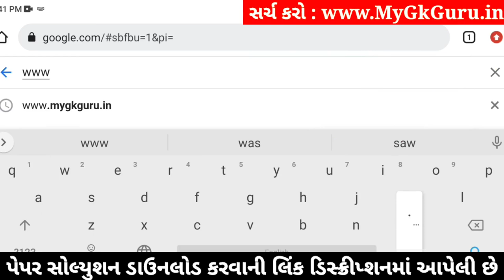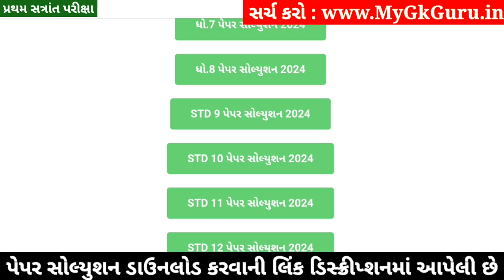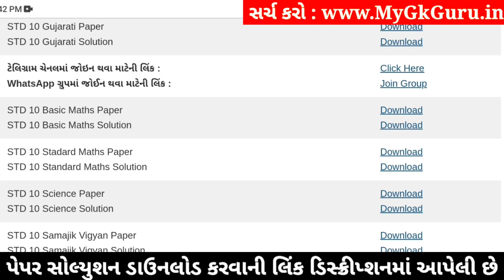STD 10 Maths Paper Solution 2024 80 Marks, STD 10 Ganit Paper Solution 2024 80 Marks, First Exam